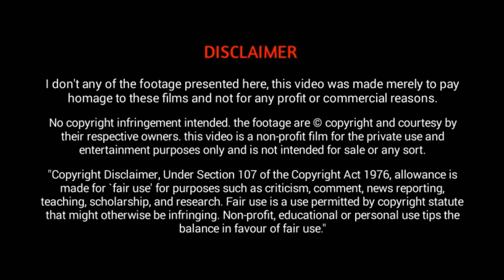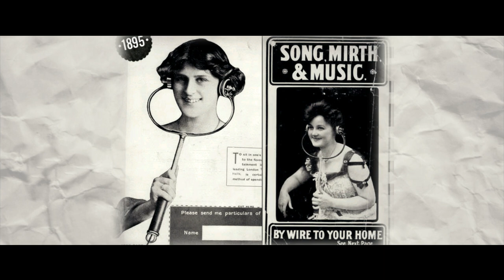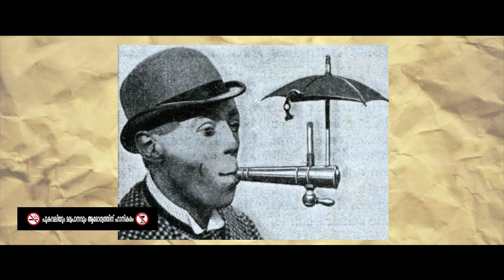Interesting Discoveries Made By Human - Hidden Shot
hidden_shot We have to admit our ancestors
This video about interesting discoveries made by human